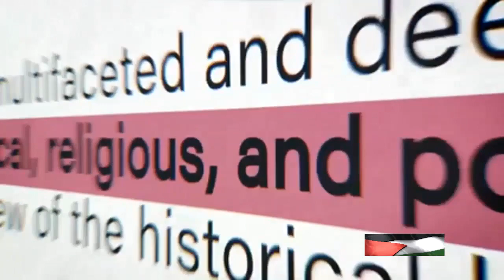The Unseen Horrors Al Shifa Hospital Siege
About the video:

In this eye-opening video, we delve into the controversial events surrounding the Israeli forces' siege on Al-Shifa Hospital in Gaza. Stay informed, stay engaged, and let's shine a light on important global issues together.